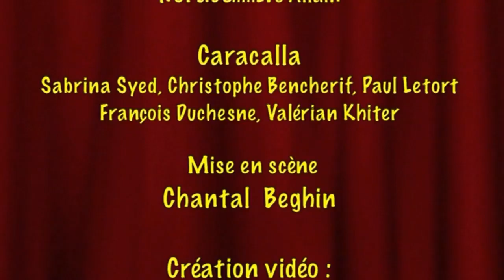Pastiches et parodies à gogo !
Le Compagnie de l'Embellie, et sa troupe adulte Les Météores, vous offre une soirée pleine d'humour et de surprises avec un florilège d'histoires, contes, et grandes pièces théâtrales, tournées en dérision, parfois jusqu'à l'absurde !
Un spectacle loufoque et tordant, conçu et mis en scène par Chantal.

Au programme :
00:00 Monstres sacrés
13:20 Iphigénie (monologue)
15:14 Bérénice (monologue)
20:21 Phèdre (monologue)
25:05 Phèdre (parodie)
38:03 Andromaque (monologue)
41:04 Le Cid (monologue)
42:28 Le petit chaperon rose
50:05 Horace (monologue)
52:12 Caracalla
1:05:19 Salut

Prise de vue réalisée par Jacques Combalbert